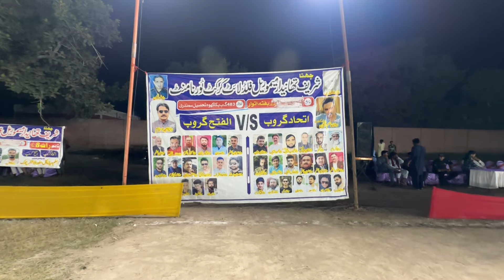Cricket Match | Al-Fatah Group VS Etihad Group